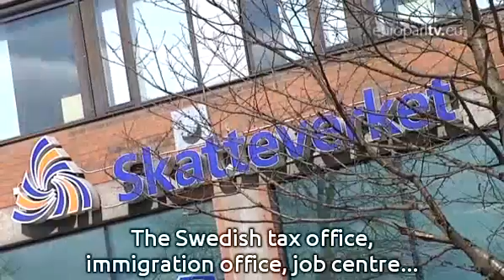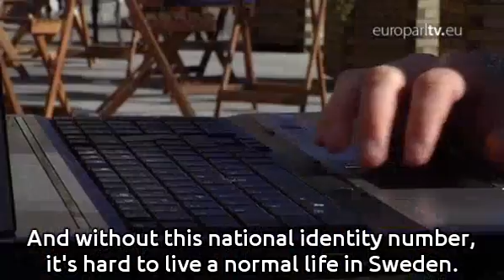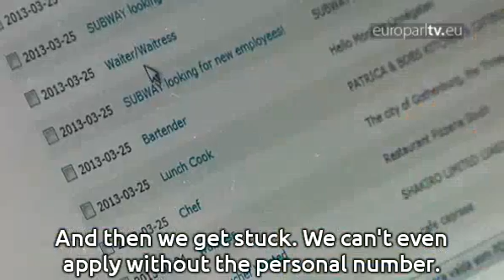Reporter: Putting freedom of movement to the test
French citizens Anne and Romain went to find work in Gothenburg, Sweden. But how easy was it for them to start afresh within the European Union? EPTV investigates.

EuroparlTV video ID: fe2b353a-1363-4bcb-97aa-a1b000a06851